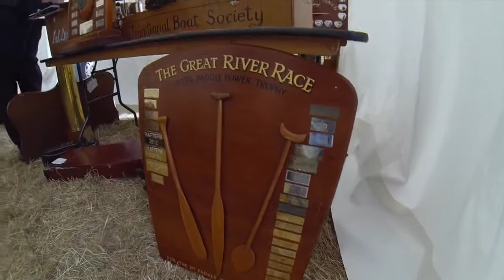Northern Exposure Rescue - The Great River Race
Northern Exposure Rescue has provided rescue boats and event management services to the Great River Race for over a decade.

With 2500 people in 370 rowing boats it has become a highlight of the year for us. Often called "London's other marathon" this 21.6 mile race starts in London Docklands and finishes in Richmond near Ham House.

We are very proud to be involved with the event and each year we organise 35 safety boats and 80 volunteers from all over the country to support this amazing event.